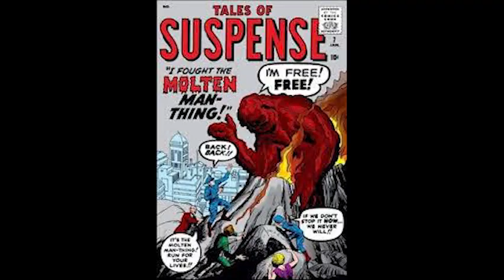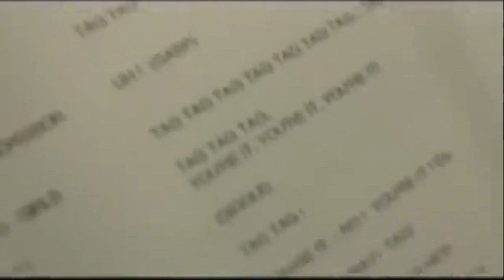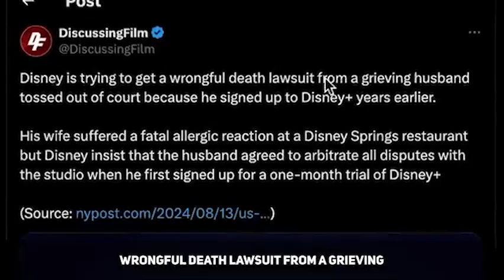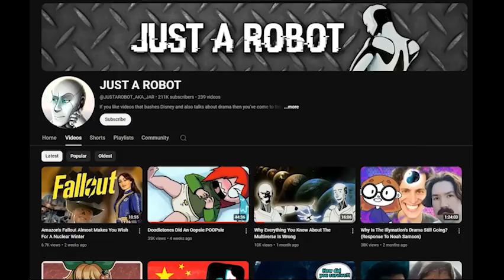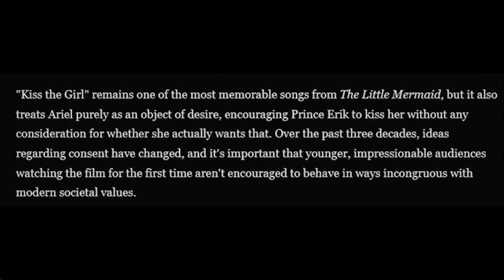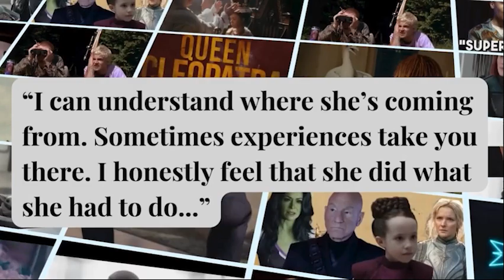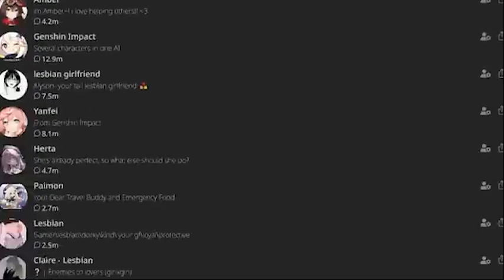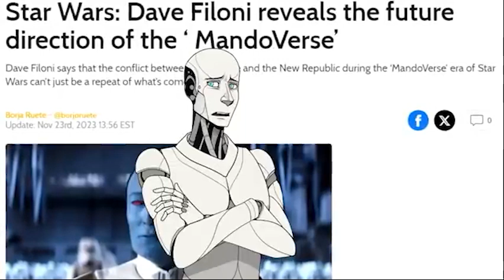Upgrading Marvel Comics Howling Commandos